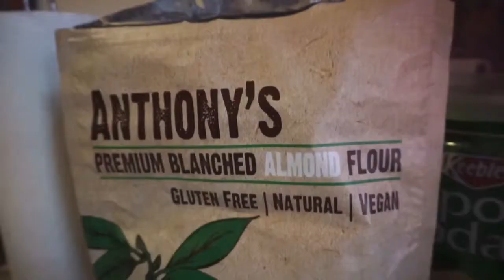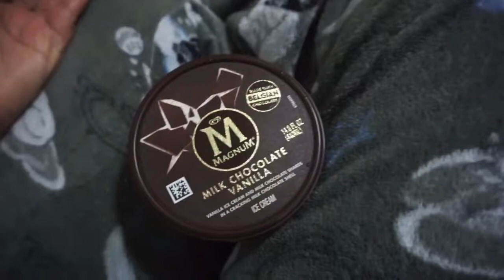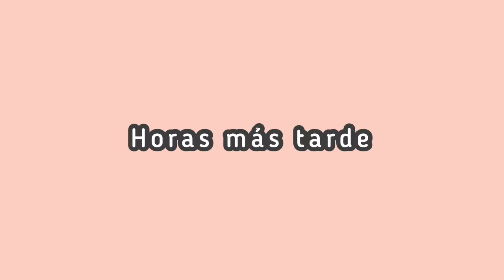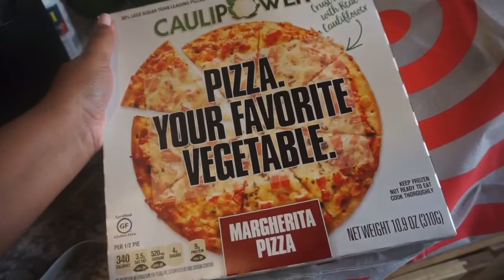Los vecinos se están pasando...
Brecheros👀
Gracias por estar aquí y ver mis videos. Dios les bendiga siempre!